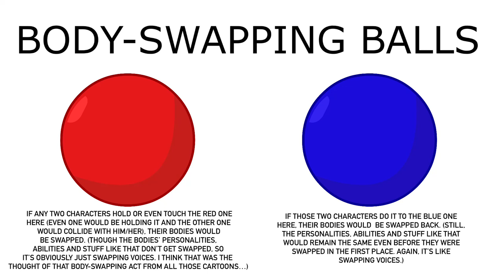The Body-Swapping Balls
The actions of both are the same (plus the same causes).
By the way, the action of body-swapping on these balls is somewhat more like swapping voices, because if the two figures (any character) touched it and their bodies get “swapped”, their personalities, abilities and stuff like that don’t really at all get swapped. (I’ve also mentioned that the personalities, abilities ETC. don’t get swapped in the video. Yes, it’s pretty much just swapping voices but I thought that was the whole point about swapping bodies.)
For @MrMenFan677.